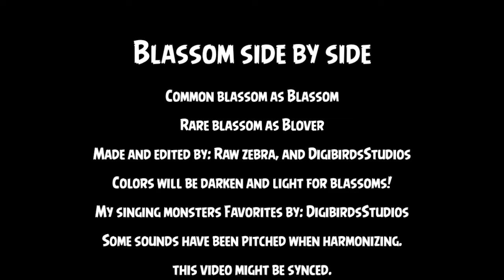My singing monsters Blasoom side by side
Rare celestials cannot revealed for the next update, because there are so many custom rares and epics! Plus theres a gallery that I made at the end of the video! (It says “Blasoom” not “Blassom”.)

Edit: Rare and Epic Celestials are scrapped for unknown reason and its replaced with adult and elder celestials
Edit 2: on the right side is Rare Blasoom by Raw Zebra (Raw Zebras channel: @RawZebra)

MSM friend code: 96455820LK